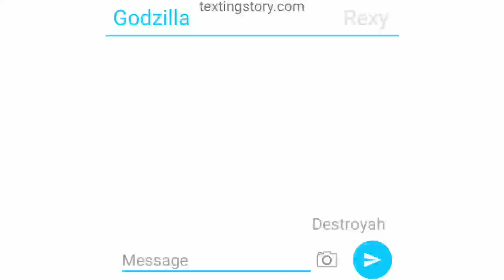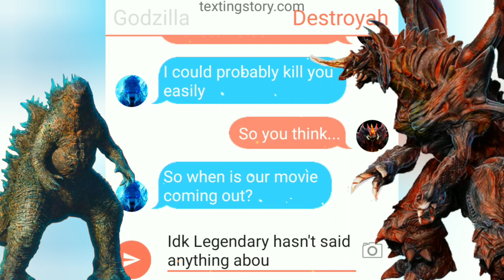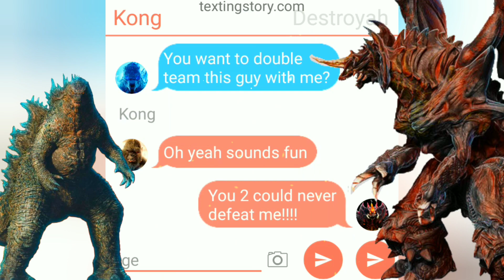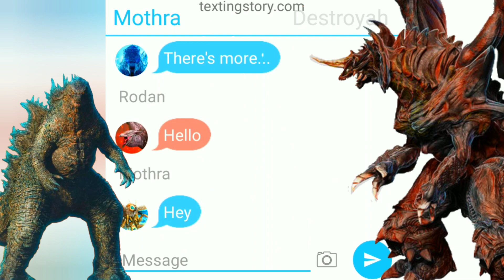If Godzilla Could Text Destroyah